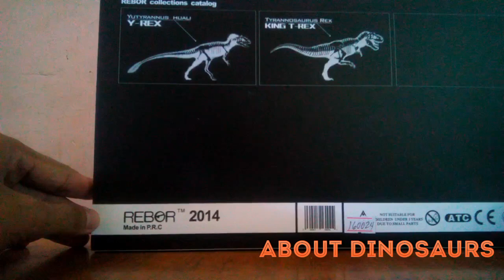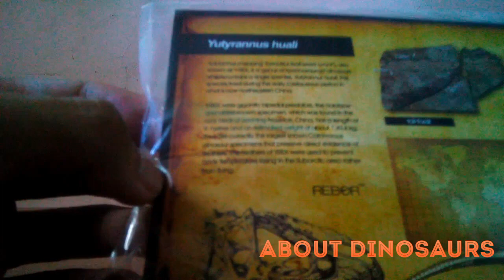REBOR™ || Yutyrannus huali || (unboxing review)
REBOR Y-rex  Yutyrannus huali model by REBOR